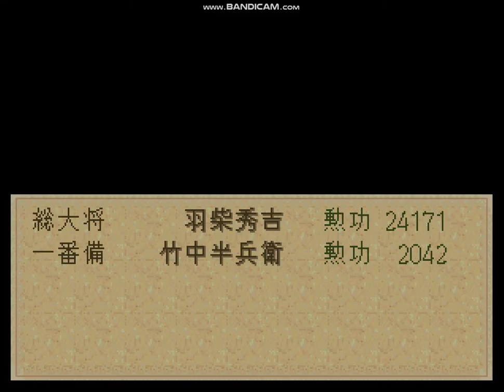太閣立志傳:KO北条2